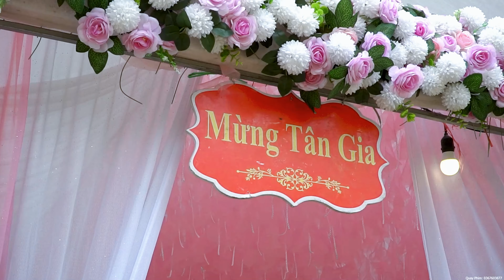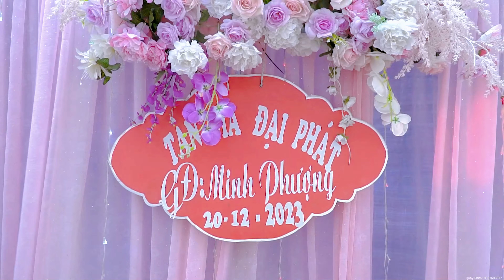TOÀN CẢNH LỄ MỪNG TÂN GIA ĐẠI CÁT GĐ ÔNG BÀ MINH PHƯỢNG TẠI BẢN NÀ LUÔNG CHIỀNG PẤC NGÀY 20/12/2023